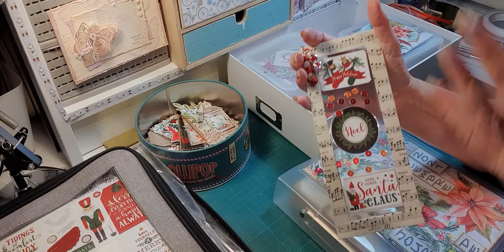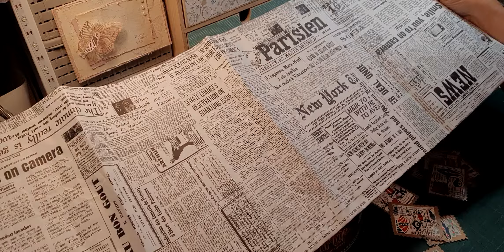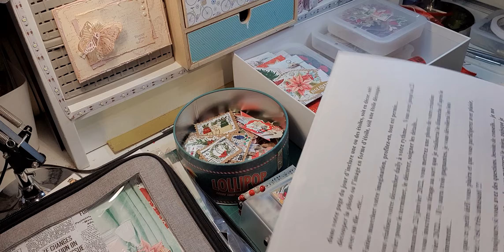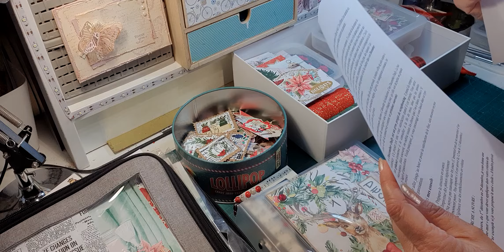DECEMBER DAILY 2021 - EXPLICATIONS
Le December Daily, qu'on pourrait traduire par Journal de Noël, est un album de scrapbooking qui sert à documenter la période de l'Avent, c'est-à-dire les 24 jours précédant Noël. Et la dernière page, bien sûr, sera consacrée au jour de Noël…
LA MARCHE A SUIVRE :
Tous les jours, du 1er décembre au 25 décembre 2021, je vous donne une « consigne-mot » que vous devez appliquer dans votre création du jour…Par exemple si je vous propose le mot « étoile », il faudra prévoir dans votre page du jour d’inclure une ou des étoiles, soit en décor, soit découper la photo ou l’image en forme d’étoile, soit une étoile découpée avec un die…etc…
Faites marcher votre imagination, profitez-en, tout est permis…
Vous réalisez votre décember daily à votre rythme… Vous avez jusqu’au 23 janvier 2022 pour le terminer, le décorer, soigner les détails…
Le dimanche 23 janvier 2022, vous mettrez une photo de votre création pour vous inscrire au tirage au sort que je réaliserai le dimanche d’après le 30 janvier 2022… Il y aura trois gagnantes, je vous dévoilerai les lots prochainement…
J’espère que ce petit défi vous plaira et que vous participerez avec plaisir, vous verrez c’est très amusant !!!
Et comme toujours si vous avez des questions, besoin de conseils… je me ferai un plaisir de vous aider… Une vidéo spéciale pour vous expliquer tout et qui répondra à toutes vos questions pour celles qui ne connaissent pas le December Daily.

Pour répondre à vos questions, d’où vient le matériel de structure que j’utilise, où j’achète mes produits, je vous ai fait une liste des principaux sites sur lesquels je commande la plupart de mon matériel…
Matériel de scrap (collections Stamperia, Prima, Tim Holtz….)
Lien de la chaîne You tube de Françoise (Le Scrap de Rose)